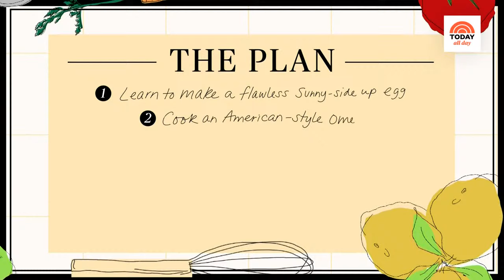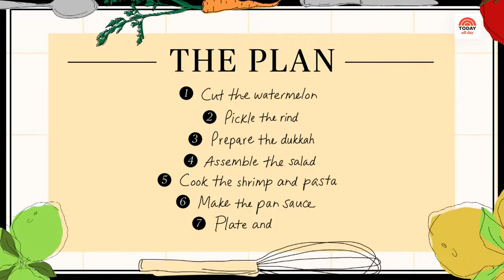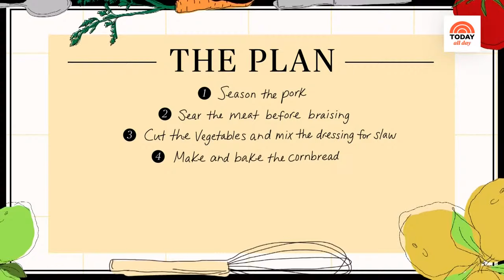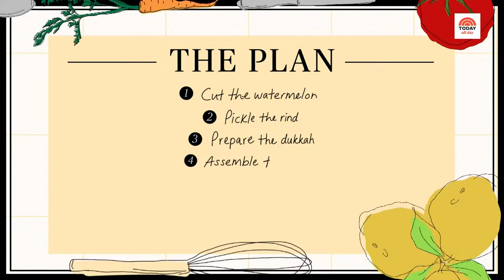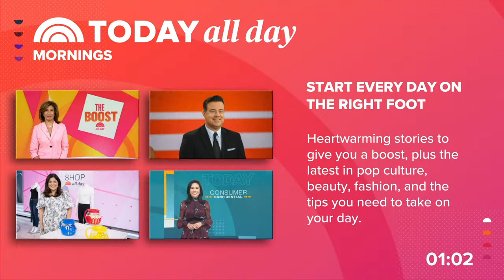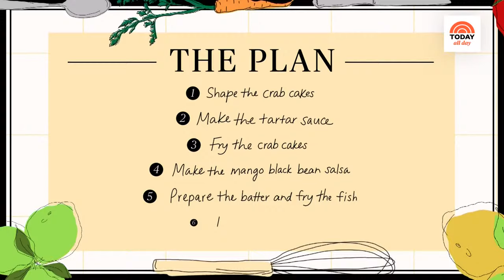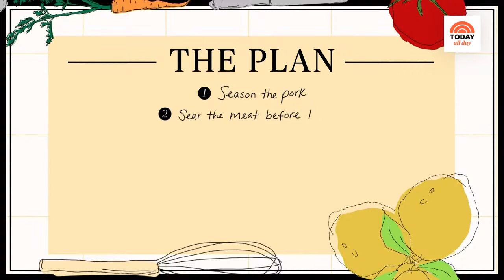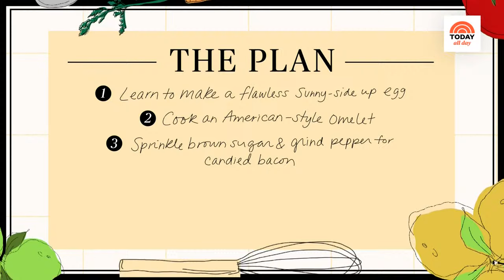Watch Starting From Scratch for delicious recipes made by your favorite chefs and more!